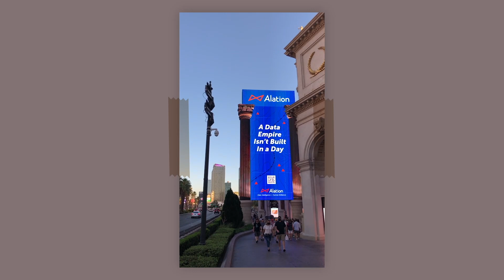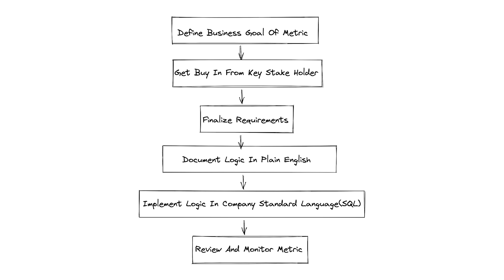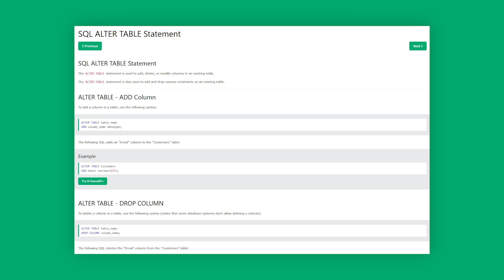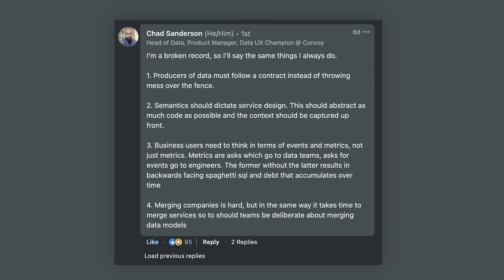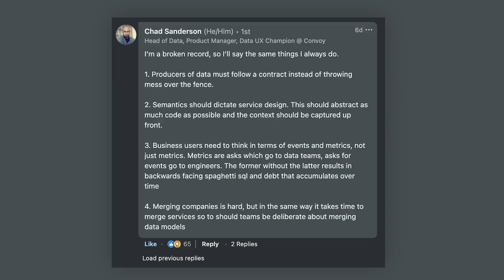Why Are Data Teams Still Struggling To Answer Basic Questions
“Why do we still struggle to answer basic questions like how many customers are still active or what exactly is the company’s churn?”

This was a question posed to a panel I was sitting on at the Snowflake Summit. Several panelists provided different answers and all come from very different perspectives. Truth be told I have mulled over this question for the last few years as I worked on projects that involved reconciling basic numbers like several active customers or total sales for a company.

Metrics most would assume would be easy to calculate but continue to plague companies even after they spent large amounts of their budget trying to build robust data infrastructure.

Rarely is this due to one cause. Over the years I have seen a multitude of reasons why companies struggle to answer basic questions. These reasons range from constant turnover of developers, ERP and CRM migrations, producers of data constantly changing what data they provide, and mergers and acquisitions(of course there are still more reasons). All in all, trying to continually report even basic numbers can prove to be very challenging when the underlying components are constantly shifting, but let’s discuss some of these issues and how we can try to mitigate them.

Outline:
0:00 - Intro
1:19 - Developers Like To Develop
2:55 - Changing Underlying Solutions
4:40 - Lack Of Process
6:20 - Merging Companies
7:40 - Some Solutions